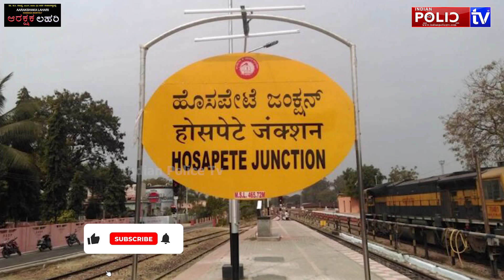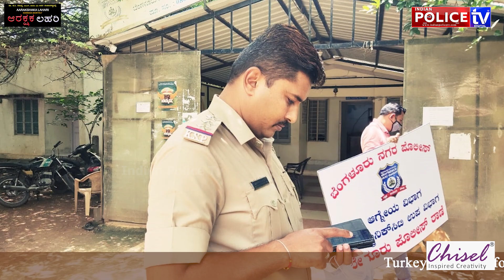ಕಾಮುಕನಿಂದ ಅಮಾಯಕ ಎರಡು ಜೀವ ಬಲಿ|DOUBLE MURDER|BEGURU POLICE STATION|AYURVEDHIK MEDICINE SELLER MURDER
indianpolicetv iptv ಕಾಮುಕನಿಂದ ಅಮಾಯಕ ಎರಡು ಜೀವ ಬಲಿDOUBLE MURDER#BEGURU POLICE STATION#AYURVEDHIK# MEDICINE SELLER# MURDER#